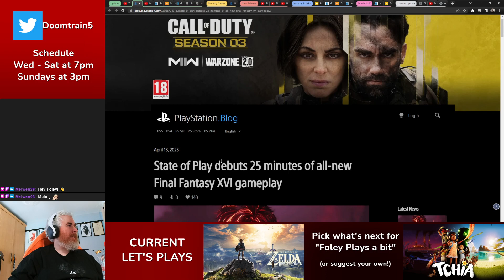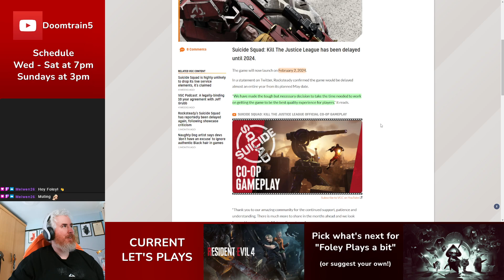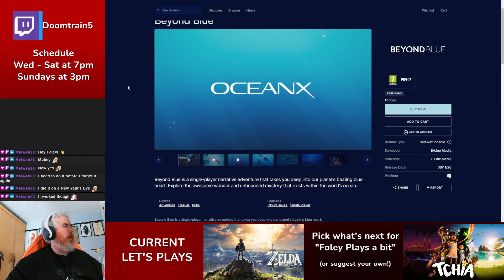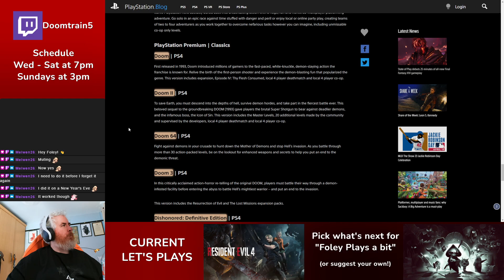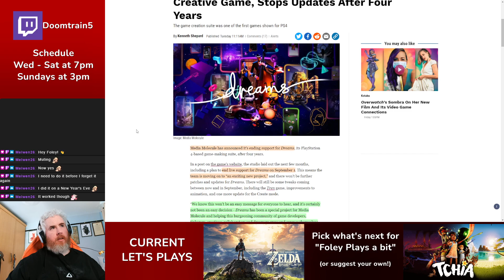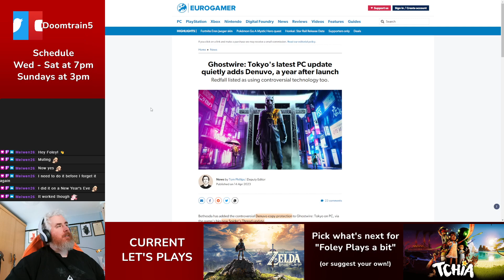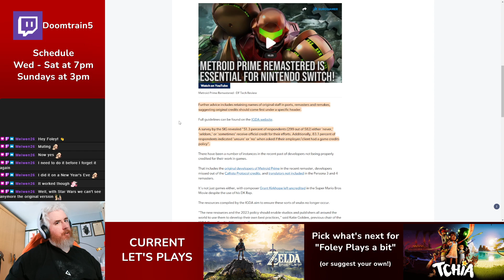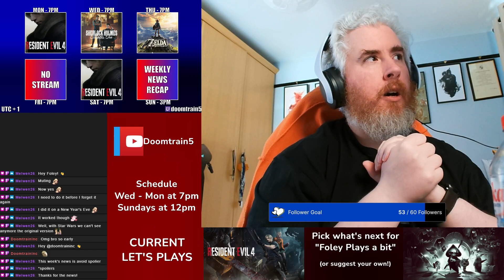Weekly News Recap 10 - 16 April 2023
Recapping the week's news for 10 - 16 April 2023

0:00 Updates
17:55 PS Plus Catalogue
27:25 New Releases
30:49 Industry BS
46:50 Silly Stuff
49:02 TLDW
50:49 Channel Update